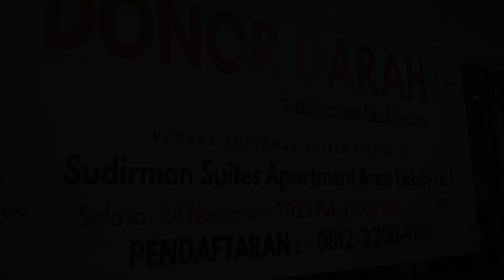Donor Darah at Sudirman Suites Apartment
Halo First People! Kali ini tim First Squad hadir di Sudirman Suites Apartment dengan mendukung kegiatan Donor Darah. Senang sekali dengan dilibatkannya tim First Squad Bandung dikegiatan tersebut. Antusias warga untuk Donor Darah sangat tinggi. Yuk kita ikut donor darah First People..